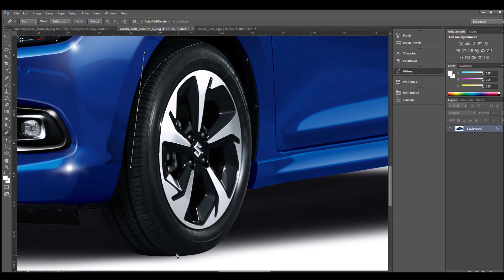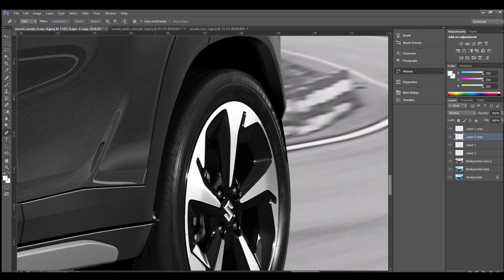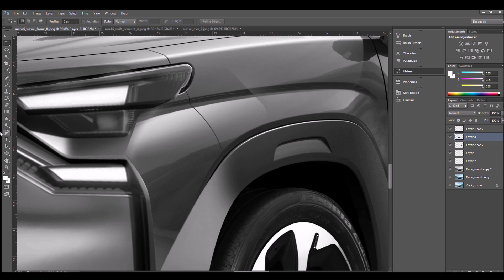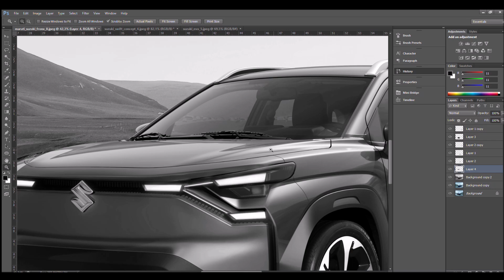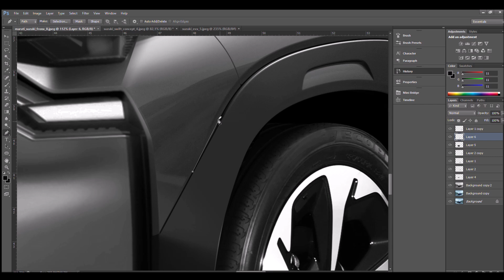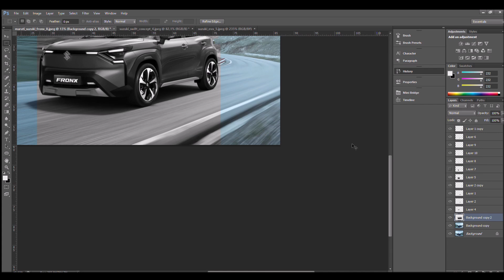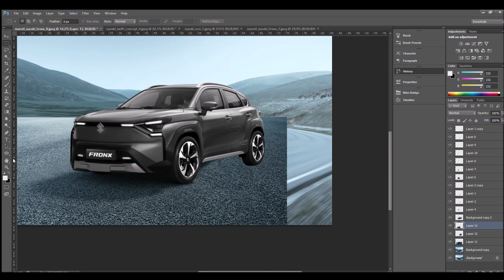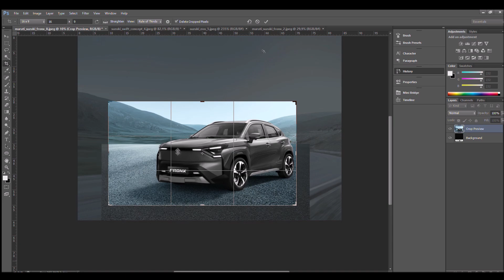LEBIH MURAH & KEREN DARI RAIZE-WR-V? | SUZUKI FRONX INDO 2024!? | Virtual Modification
Membayangkan versi Indonesia dari Suzuki Fronx yang akan menjadi rival dari Raize dan WR-V di Indonesia!! Bagaimana nih??